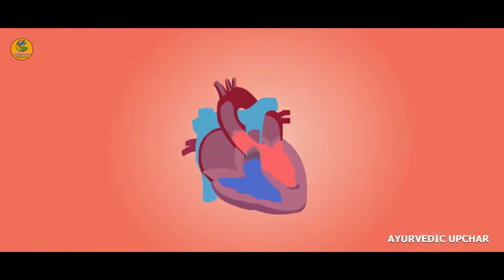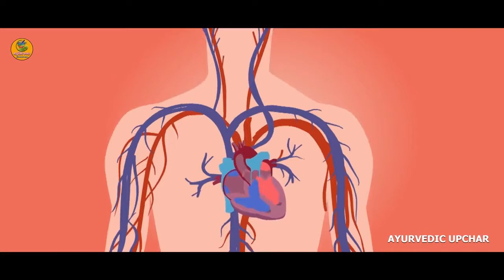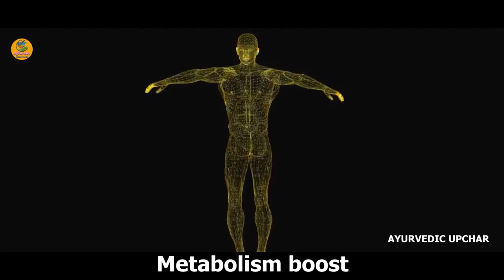मोटापा पेट की चर्बी कम करने का Yog | Belly Fat & Weight loss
यह 7 दिन पिलो  7 दिन में पेट और कमर की चर्बी बर्फ की तरह पिघल जाएगी Belly Fat Lose in 7 Days